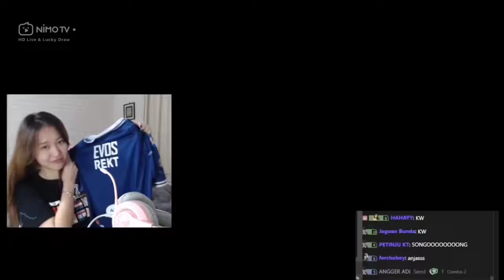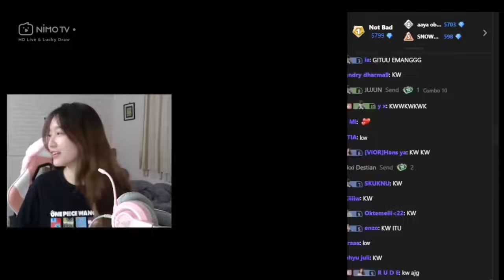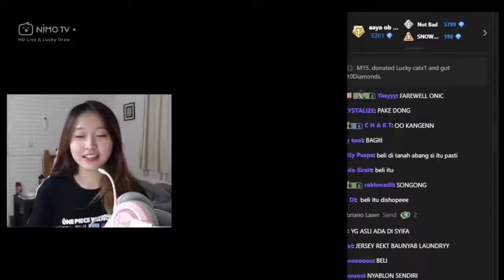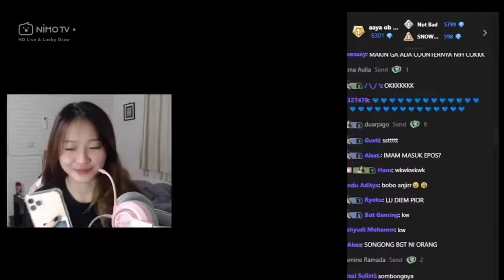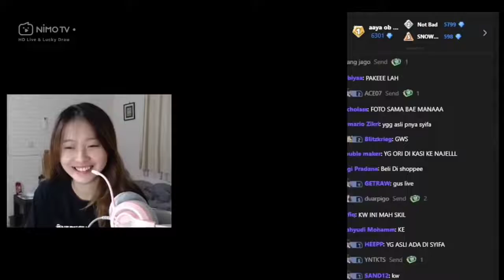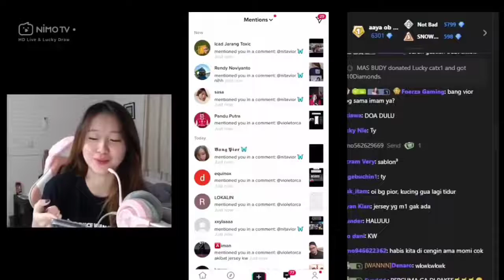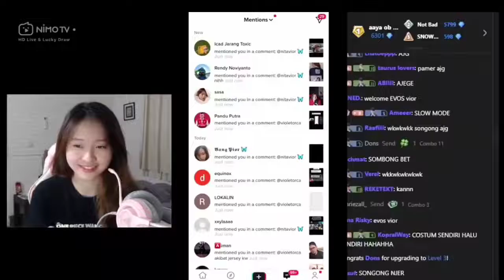ONIC VIOR kesenengan dikasih jersey nya REKT GUSTIAN sampe di pamerin veiwers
bang VIOR seneng banget pamerin jersey yang di kasih sama REKT, VIOR di cengin viwers jersey